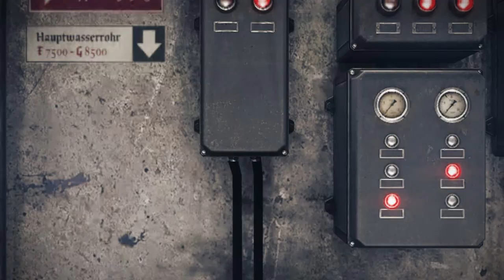Let's Play Wolfenstein: The Old Blood - Part 3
found the railgun fellas